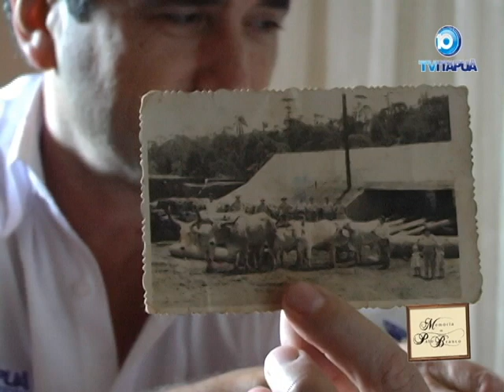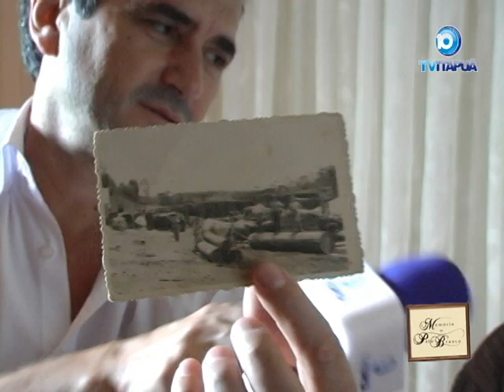Programa Memórias Pato Branco - Terezinha Geron - 2008 - Parte 2